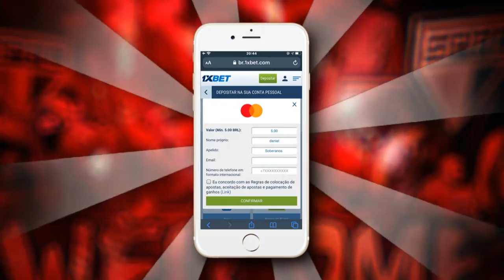SÃO PAULO 0X0 ITUANO NARRAÇÃO DA ZUEIRA - COPA DO BRASIL 2023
CAMISAS DE TIME BARATA
LANÇE SUA NOVA CAMISA DO SÃO PAULO CHAMA NO ZAP
são paulo 0x0 ituano copa do brasil 2023 melhores momentos
CANAL SOBERANOS
⚫️COMPARTILHE
SEGUE NÓS NO INSTAGRAM